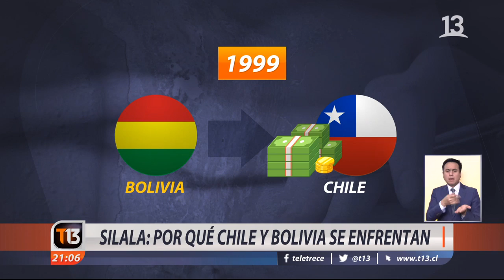Río Silala: ¿Por qué Chile y Bolivia se enfrentan?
Constanza Santa María explica el conflicto que enfrenta a Chile y Bolivia por las aguas del río Silala, flujo de agua que corre hasta desembocar en los ríos Loa y San Pedro de Inacaliri, en la región de Antofagasta.